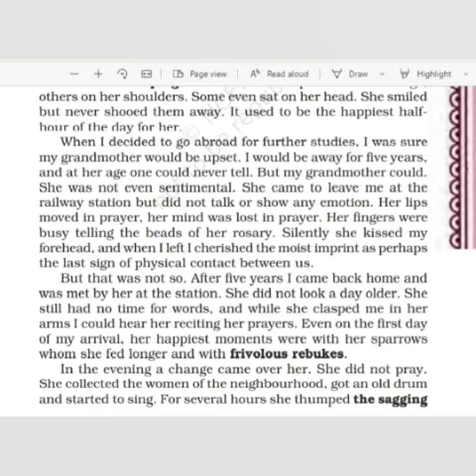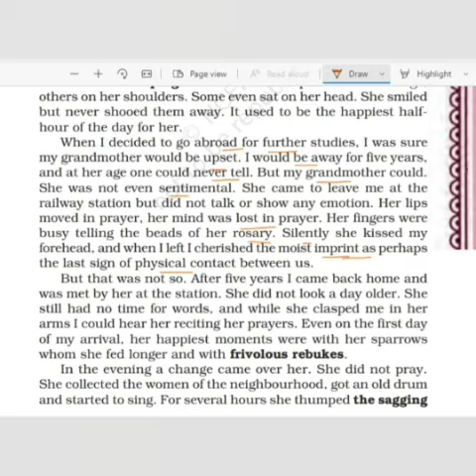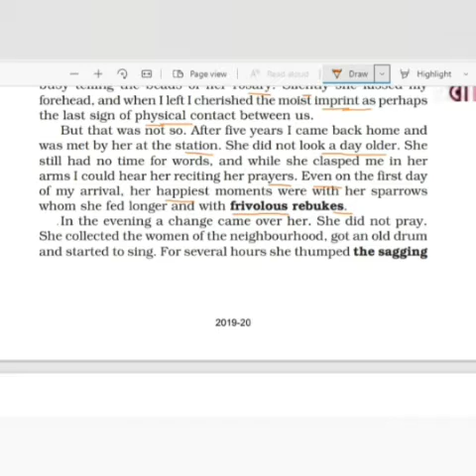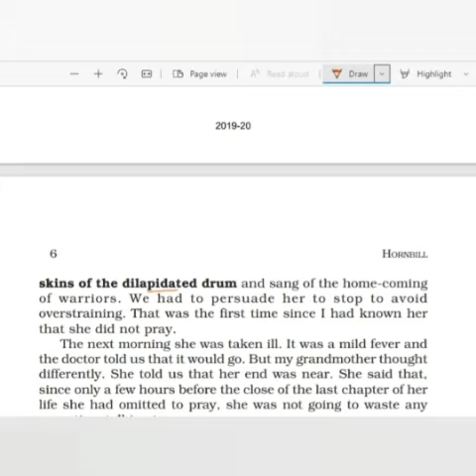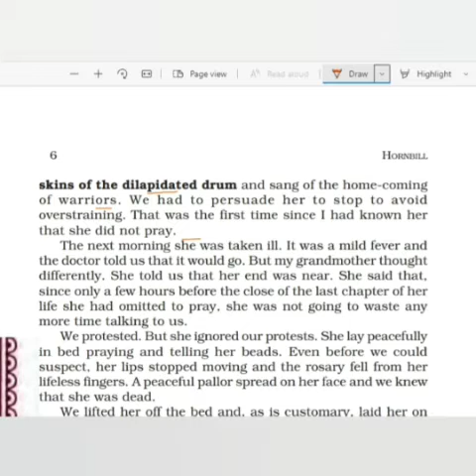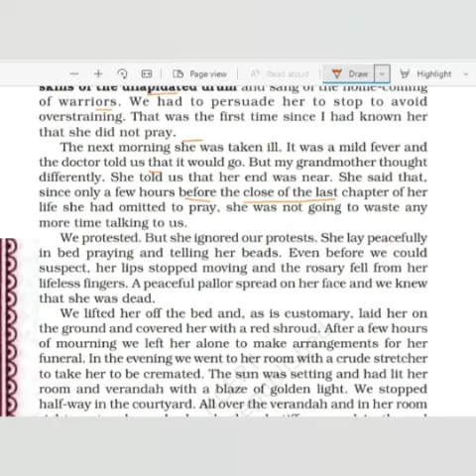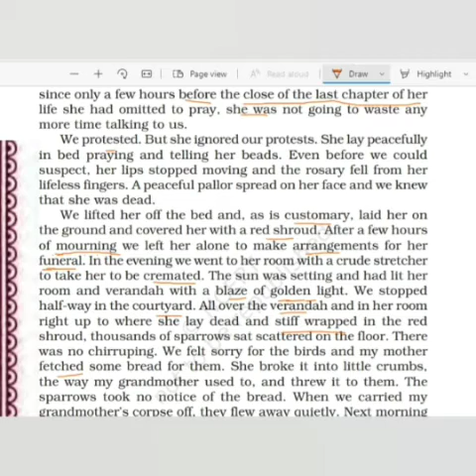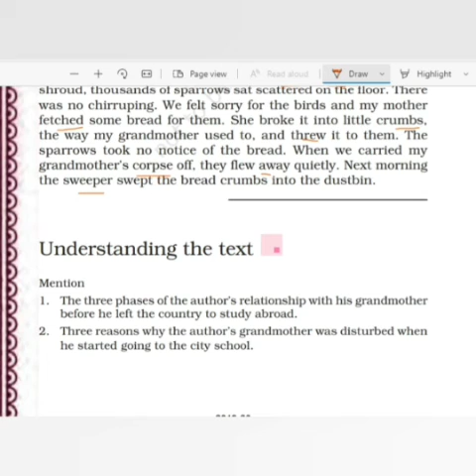3 July , class-11th , Hornbill , Chapter 1